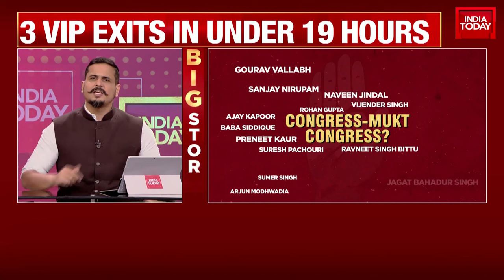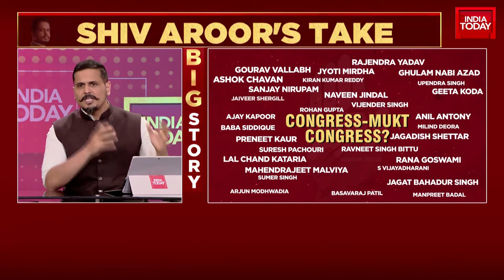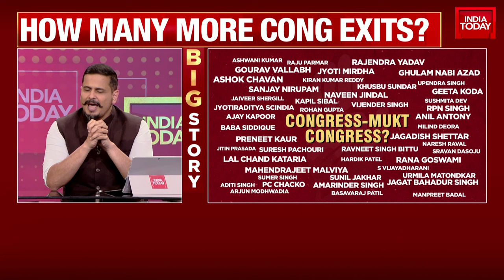Shiv Aroor's Take | Mass Exodus from Congress: Prominent Leaders Bid Adieu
Boxer and Olympic medallist Vijender Singh joined the BJP on Wednesday ahead of the Lok Sabha elections, ending his association with Congress, under which he had contested the 2019 polls from the South Delhi constituency. Just a day earlier, Vijender Singh had reposted a tweet of Congress leader Rahul Gandhi jabbing Prime Minister Narendra Modi.